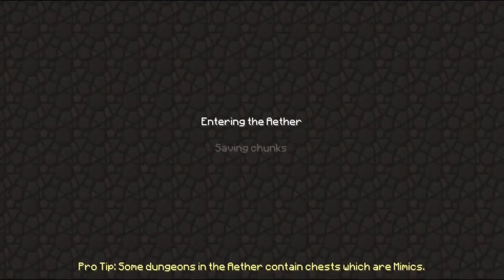Minecraft DaveChaos in the Aether #7